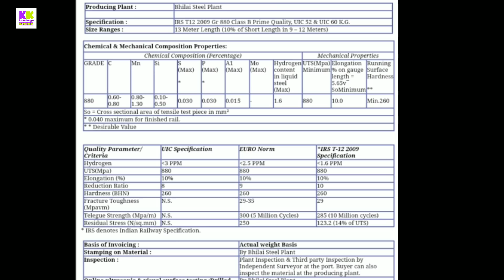Why there no rust on the rail track even after being in the open sunny rain and humidity?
doston es video me bataya gya hai ki railway track dhup barsaat me khule me rahne k bad bhi isme jung kyo nhi lagta janane k liye video ko pura dekhiye pasand aye to like kijiye share kijiye

50mm lense